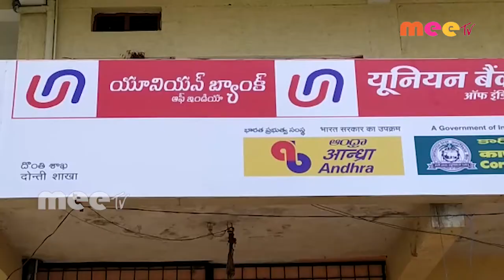జోనల్ అధికారుల ఆదేశాలతో ఇతర బ్యాంకుల మేనేజర్ ల విచారణ//13-8-2020//MEETV NEWS